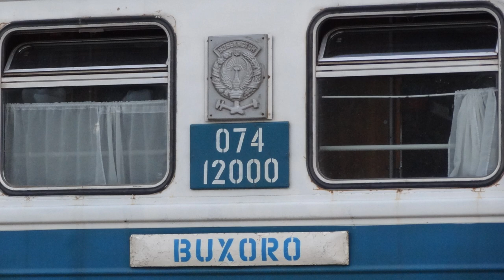Umgesattelt: Voller Fragen Richtung Osten - Auf drei Rädern zurück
Dank der Unterstützung von Tourenfahrern und lokalen Bastlern und einer Portion Glück ist uns der Umstieg aufs Fahrrad gelungen und wir haben unseren herangereiften Traum realisiert. Hör dir die Story selber an und mach dir ein Bild mit unserer Audio-Slideshow.
Bitte nimm teil am Wettbewerb auf meinabenteur.ch und gib uns deine Stimme auf
meinabenteuer.ch/?p=1222